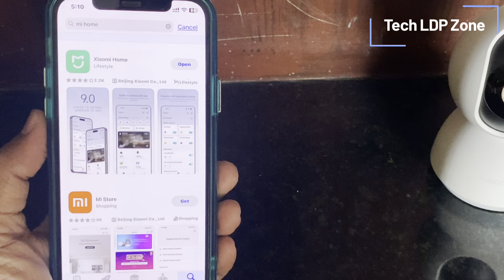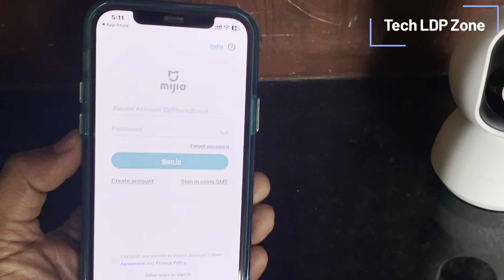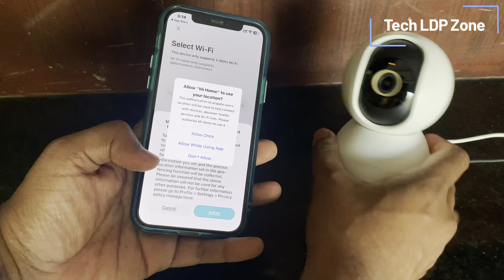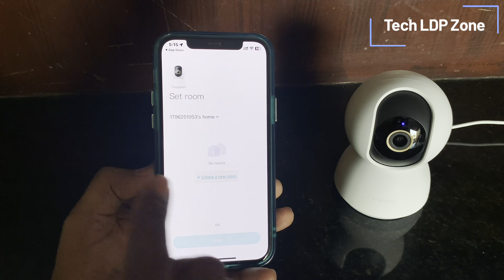Xiaomi 3MP 2K Home Security Camera Review in Hindi || Xiaomi Wifi Camera Installation & Review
This Video is all about Xiaomi 3MP Camera 2K (1296p) High Resolution AI Human Detection PTZ 360° Smart Home Security Camera.

The Xiaomi 360 Home Security Camera ensures the security of your home and your dear ones by monitoring them all day long. With a 2K camera, this security camera allows you to view everything happening at home even if you are away. It is equipped with a 360-degree horizontal viewing angle and a 108-degree vertical angle along with a pan-tilt-zoom-panoramic view to capture all the corners of your home or asset. The AI human detection technology featured in this security camera uses special algorithms and network optimization to identify and distinguish humans from animals or objects to provide alarms accurately.

Your Quiries-
How to Install Xiaomi 3MP 2K Home Security Camera
Best Wifi CCTV Camera
Xiaomi Wifi Camera
Pros & Cons of Xiaomi 3MP 2K Home Security Camera
Xiaomi 2k CCTV Camera
Mi Home App Review with Xiaomi Security Camera
How Configure Xiaomi 3MP 2K Home Security Camera
How to access Xiaomi 3MP 2K Home Security Camera on Mobile Phone
Settings for Xiaomi 3MP 2K Home Security Camera
Xiaomi 3MP 2K Home Security Camera pros
Xiaomi 3MP 2K Home Security Camera Cons
Xiaomi 3MP 2K Home Security Camera Installation
Xiaomi 3MP 2K Home Security Camera Review in hindi
Best Wifi CCTV Camera for home security
Xiaomi Best Wifi CCTV Camera for home
CCTV Camera Below 3000
CCTV Camera Indoor Under Rs 3000

Who is Tech LDP Zone

Electronics Engineer, Native place Odisha  state  and living at Vijayawada City of Andhra Pradesh and here to share useful and accurate information of any electronics appliances and Railway Technology.

This video reflects my personal experience and analysis. Viewers are encouraged to make their own decisions.